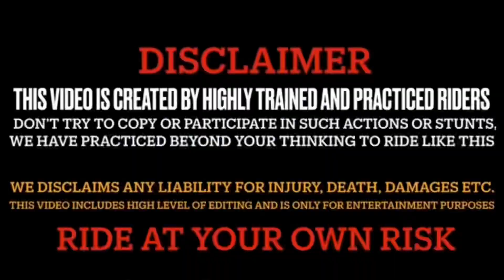Live crash 💔 || wheelie gone wrong || mussorie ride pe stunt fail 😥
Live crash 💔 || total loss bike 😥 || wheelie fail || cute girl reactions || salman aly vlogs

Keep loving nd supporting 🥺🫶🏻❤️